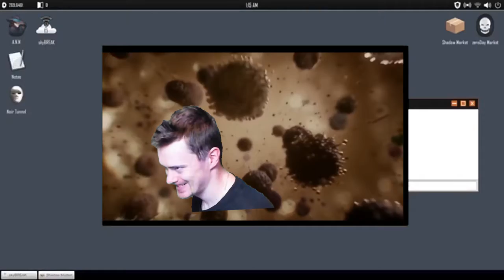Shootin´ Stars 2 meme Herdyn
Tagy Herdyn Memes Shooting stars kvalitní obsah